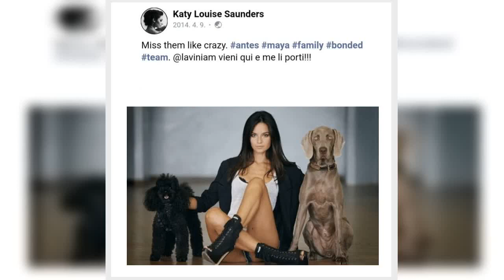Song Joong Ki's Agency Addresses Speculations That The Actor's Girlfriend Is A British Actress